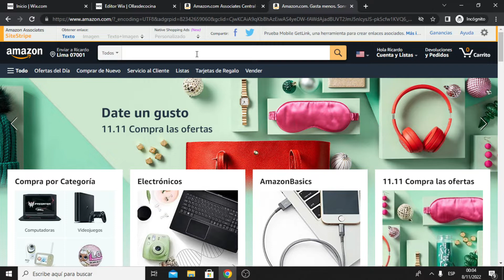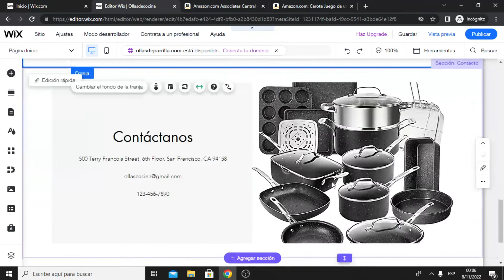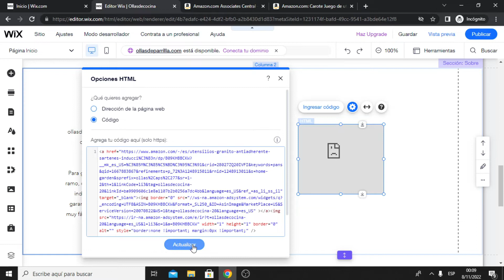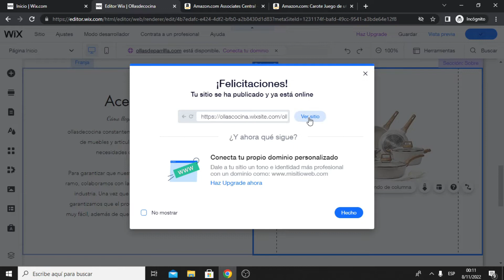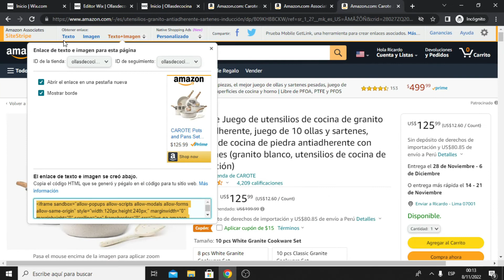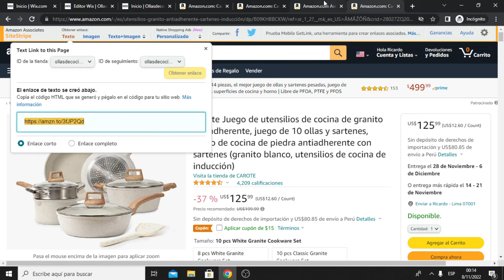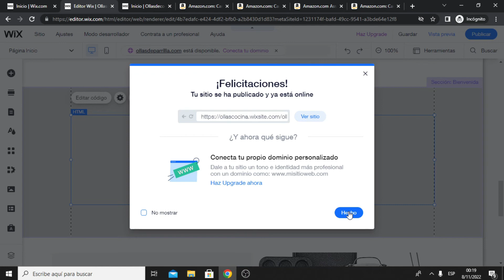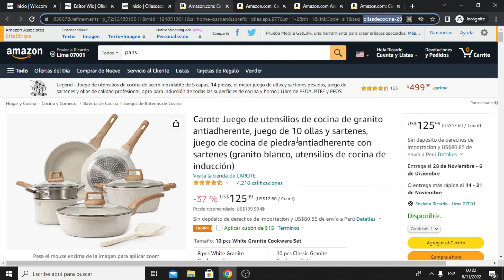Como crear enlaces de AMAZON AFILIADOS | Tutorial paso a paso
Hoy aprenderás a crear todos los tipos de enlaces de Amazon Afiliados para ganar dinero. Vamos a crear los 4 tipos de enlaces y lo pondremos en una pagina web para que aprendan paso a paso.

Enlace grupo de Facebook para ayuda en la comunidad ⭐⭐⭐⭐⭐